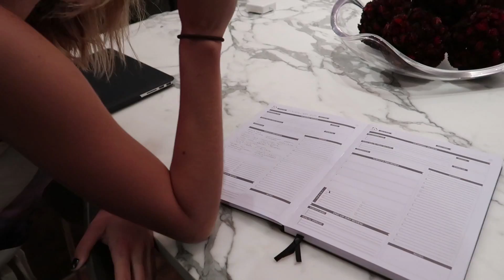INSANE HOMEMADE TACOS!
Andrea and I had a craving for some tacos, but not just any regular tacos...